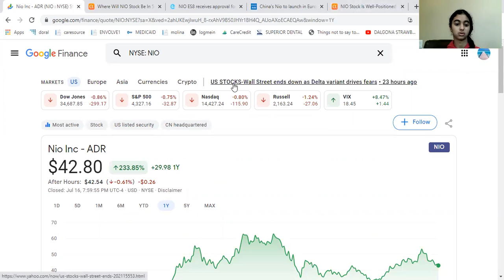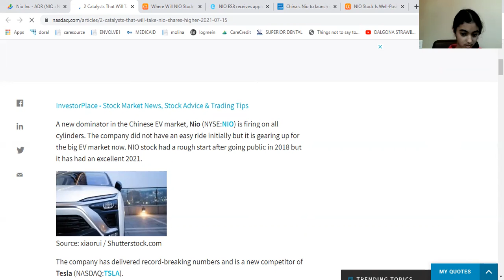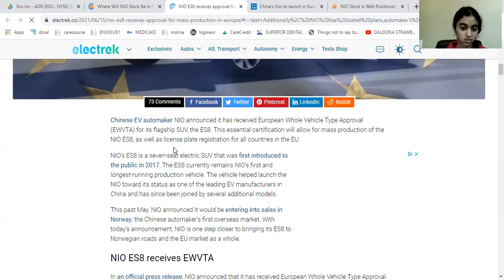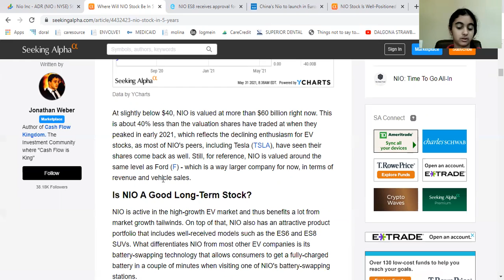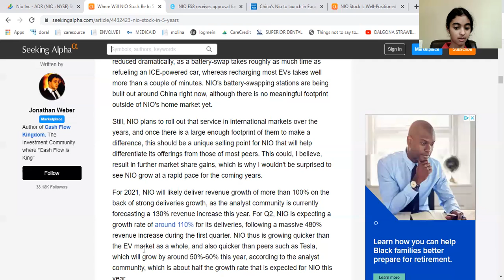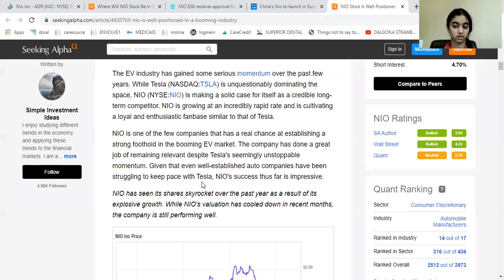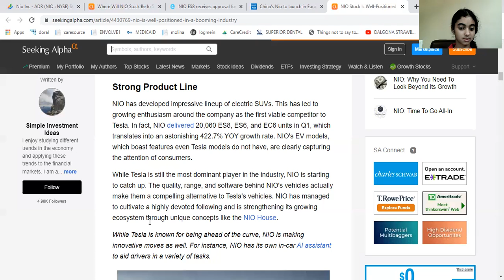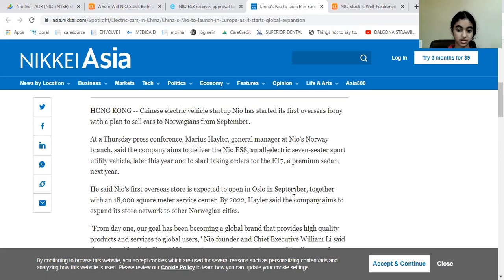Nio Stock Analysis! More News!